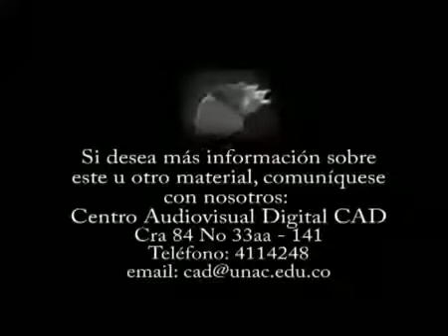SEGUNDA VENIDA CRISTO: [02 Como ladrón en la noche] Pastor Esteban Bohr (Preparados para s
Serie: PREPARADOS PARA SU VENIDA - PASTOR ESTEBAN BOHR - IGLESIA ADVENTISTA DEL SÉPTIMO DÍA Prédica sobre la segunda venida de Cristo. Explicación de la relación entre el diluvio (juicio.

Serie: PREPARADOS PARA SU VENIDA - PASTOR ESTEBAN BOHR - IGLESIA ADVENTISTA DEL SÉPTIMO DÍA Prédica sobre la segunda venida de Cristo. La explicación del juicio donde nuestro abogado es.

Serie: PREPARADOS PARA SU VENIDA - PASTOR ESTEBAN BOHR - IGLESIA ADVENTISTA DEL SÉPTIMO DÍA.

Cuarta parte de la serie: PREPARADOS PARA SU VENIDA. En la que se explica que la gloria de Dios es a la vez, fuego destructor y fuego purificador.